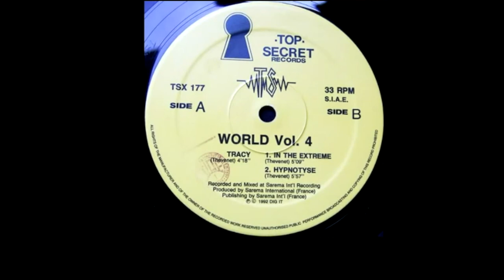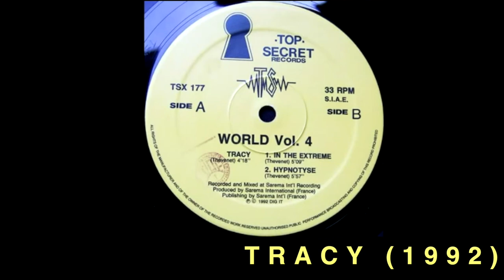The Chemical Brothers. Padres de la cultura BIG BEAT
La cultura Big Beat fue uno de los movimientos más apasionantes de la electrónica de la década de los 90, y sus padres absolutos fueron los Chemical Brothers. Con una propuesta distinta a la electrónica predominante en el Reino Unido, sentaron escuela.